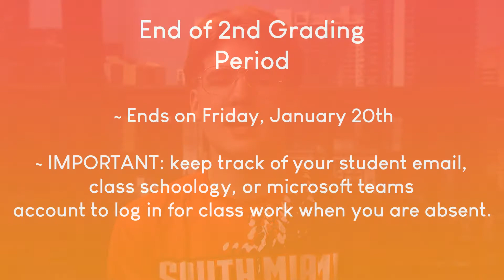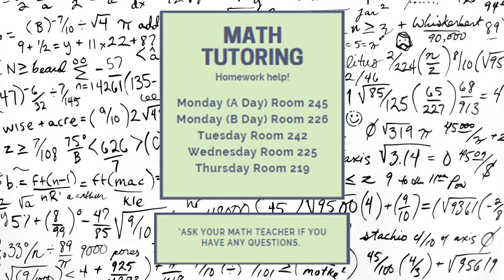Cobra TV News 1-11-22